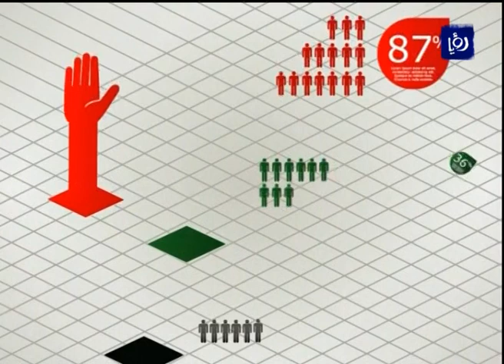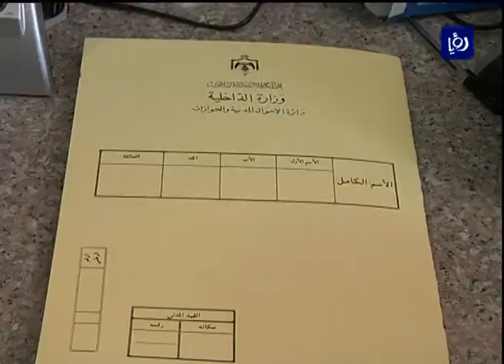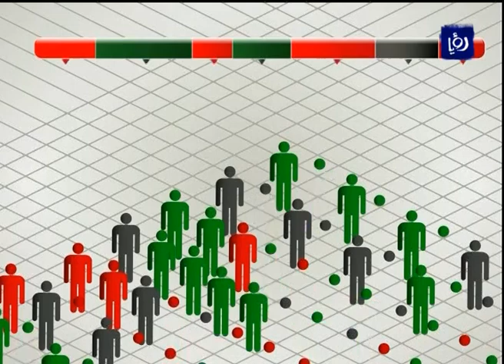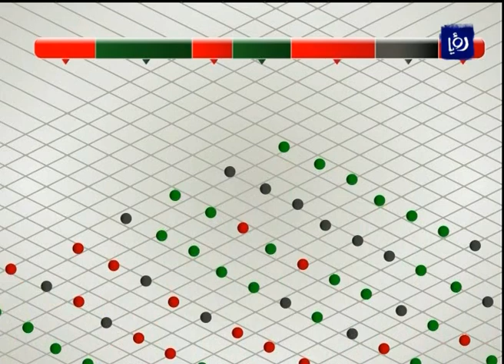برلمان 2013 - المعايطة وابو طير - الانتخابات النيابية | Roya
استضافت الزميلة نسرين ابو دية في برنامج "برلمان 2013" وزير التنمية السياسية الأسبق موسى المعايطة والكاتب ماهر ابو طير للحديث حول الانتخابات النيابية المقبلة.